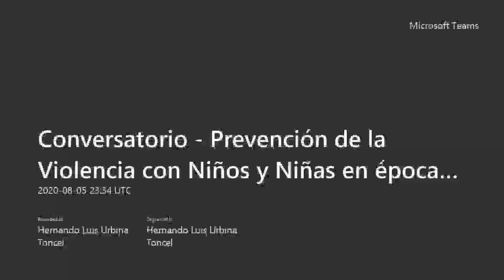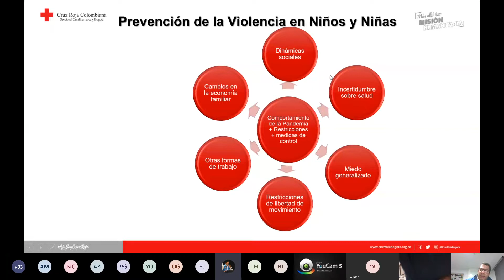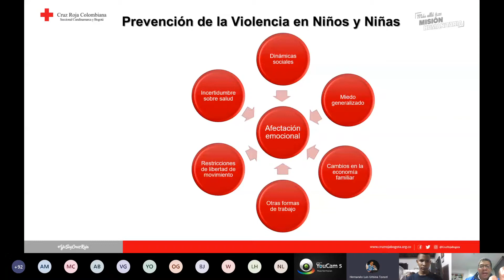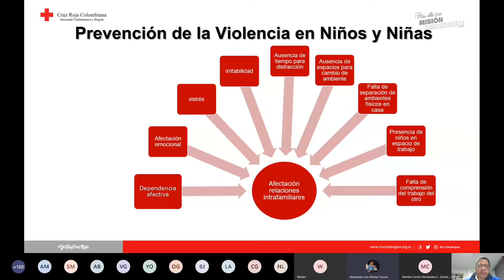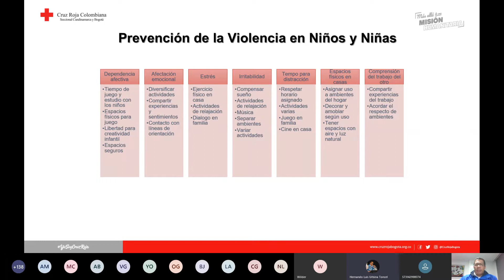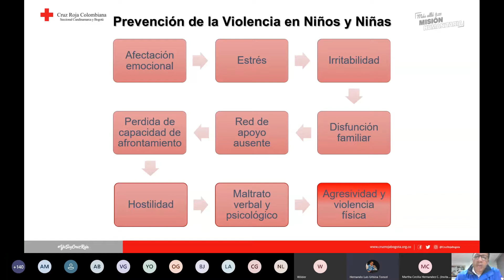Conversatorio Prevención de la Violencia con Niños y Niñas en época de COVID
Prevención de la Violencia con niños y niñas en época de COVID

Hora: 6:30 p.m. a 8:00 p.m.
Plataforma: TEAMS (Link de ingreso enviado a correo de registro)

Conferencista:
Dr.  Ronald Prado de la Guardia
Director Ejecutivo Seccional Cundinamarca y Bogotá